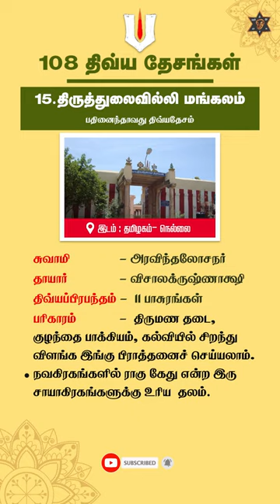திருத்துலைவில்லி மங்கலம் | அரவிந்தலோசநர் | திவ்யதேசம்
திவ்யதேசங்கள்

15. திருத்துலைவில்லி மங்கலம்
• அரவிந்தலோசநர் – விசாலக்ருஷ்ணாக்ஷி
• 11 திவ்ய பிரபந்தங்கள்
• தமிழகம்-நெல்லை
• பரிகாரம்- திருமண தடை, குழந்தை பாக்கியம், கல்வியில் சிறந்து விளங்க இங்கு பிராத்தனைச் செய்யலாம்
• நவகிரகங்களில் ராகு கேது என்ற இரு  சாயாகிரகங்களுக்கு உரிய  தலம்.